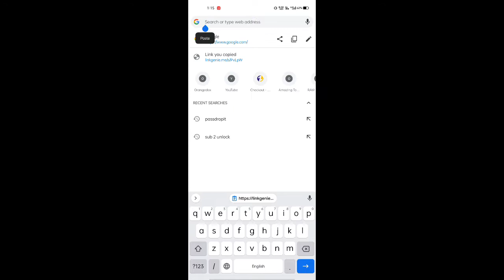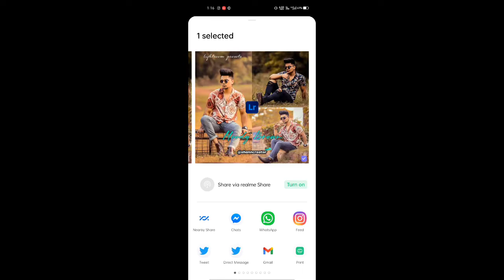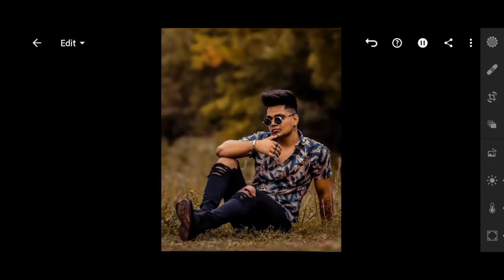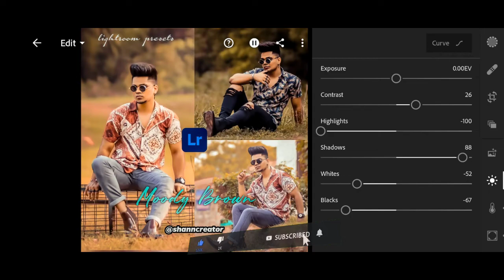Taukeer Editz - MOODY BROWN TONE DNG & XMP Premium Free Lightroom Mobile Presets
Tripod Stand with 3-Way Head Tripod for
       Digital Camera

        Mobile Camera 8X Zoom Wide Angle HD
        Telescope Lens with Blur Background and
        Universal Clip Holder

      𝐃𝐨𝐰𝐧𝐥𝐨𝐚𝐟 𝐃𝐍𝐆 𝐅𝐢𝐥𝐞

      Passdropit.com/friyqIFX

      Adobe Lightroom Apk

   🚫🚫 𝐃𝐎 𝐍𝐎𝐓 𝐒𝐄𝐋𝐋.𝐓𝐇𝐈𝐒 𝐏𝐑𝐄𝐒𝐄𝐓𝐒 🚫🚫

      𝐁𝐮𝐧𝐢𝐞𝐬𝐬 𝐄𝐧𝐪𝐮𝐢𝐫𝐢𝐞𝐬

     𝐁𝐚𝐜𝐠𝐫𝐨𝐮𝐧𝐝 𝐌𝐮𝐬𝐢𝐜